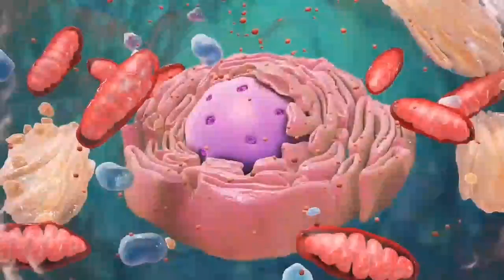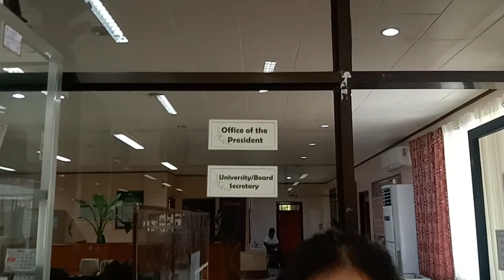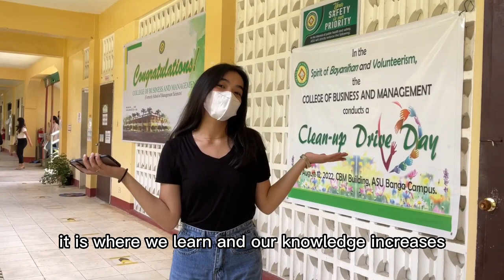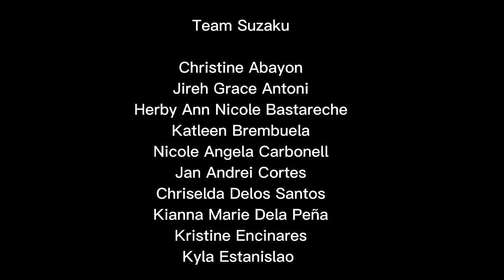Univercell: Team Suzaku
Field Trip
• Go around, examine your University Field.
• Consider that the entire University is a huge cell, and you are inside it.
• Identify the different offices, rooms, units, structures and describe the functions related
to cell organelles.
• Take pictures of these structures, objects or people.
• Tabulate the results.
• Present your output in any audiovisual form